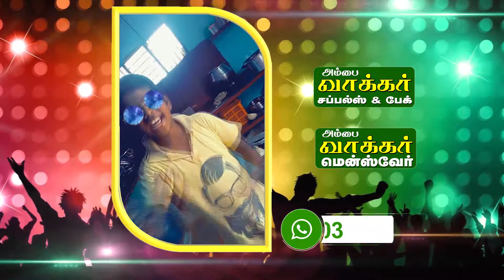Ambai MASS TV TIKTOKகலாட்டா PART - 67 (6-8 -19) Ambasamudram